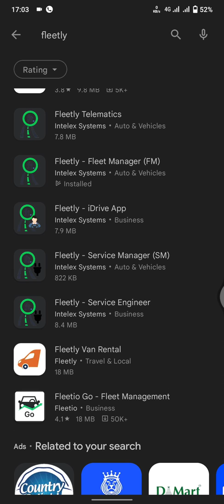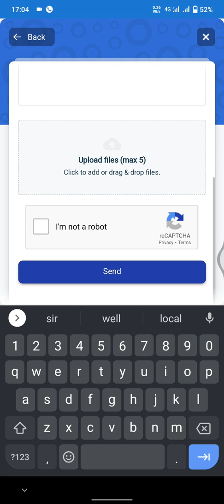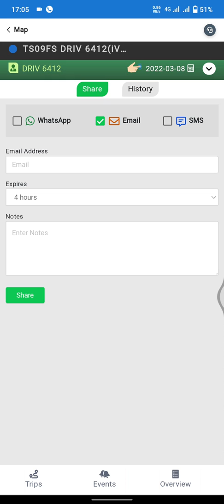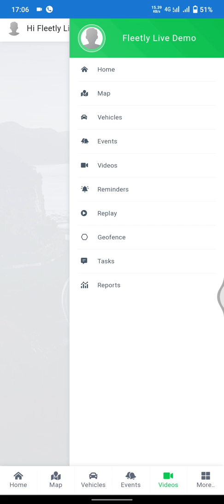Fleet Manager FM Dashboard moblie- Hindi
FEATURES:
* Real time GPS Tracking (Live tracking)
* Driver monitoring Systems
* Driver Behavior Analytics
* Driver Risk Manager
* Route plan Optimization
* RFID technology
* Emergency Response System (Panic Button)
* Geofence (Vehicle Deviation alerts)
* Replay (Trips Replay history for 90 days)
* Driving Alerts ( Over speed , sudden Brake , Harsh Driving e.t.c)
* Advanced driver assistance systems
* Fuel usage Monitoring
* Anti-Theft Vibration Notification
* Service Reminders ( vehicle, insurance & pollution)

TO BUY